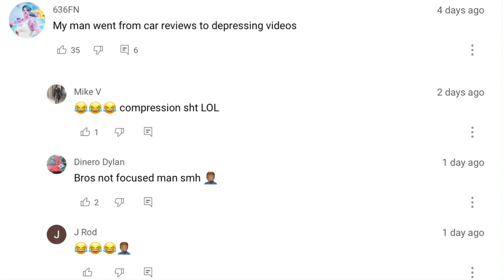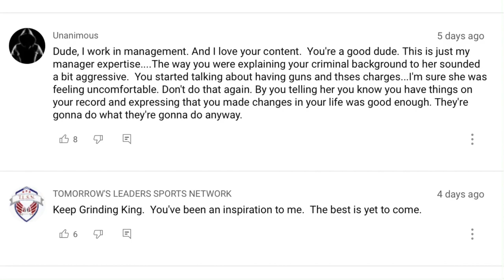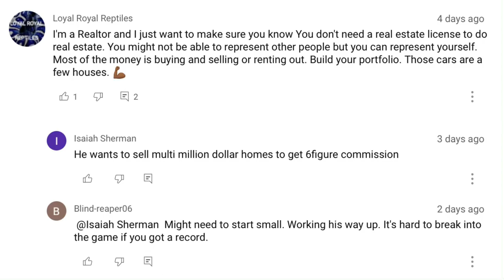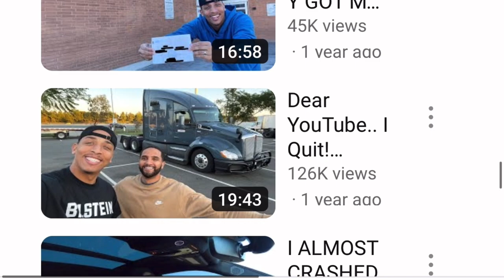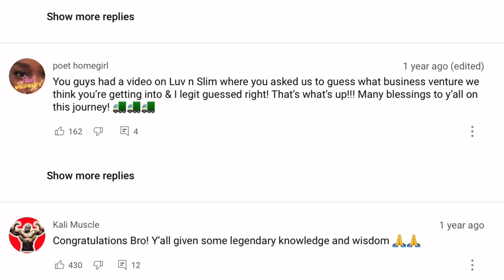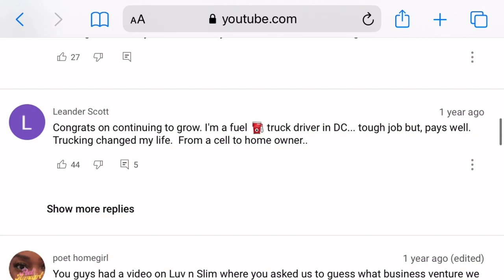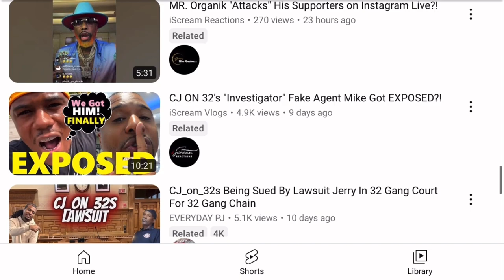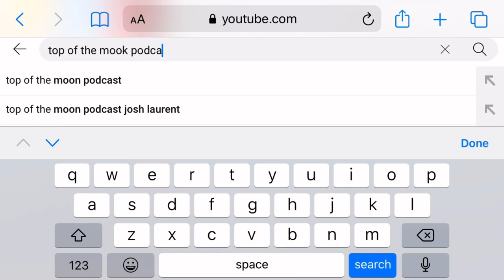Tall Guy Car Reviews Got "FIRED!" From Trucking & Real Estate?!